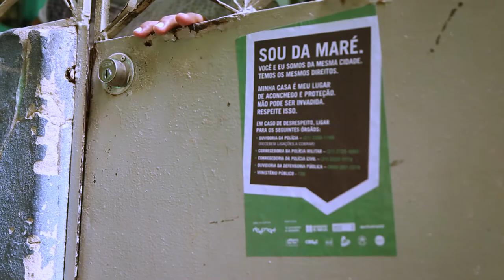Percepções sobre o acesso à Justiça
Este documentário traz diferentes perspectivas sobre Segurança Pública no conjunto de favelas da Maré. Moradores e profissionais se reúnem para falar das suas vivências sobre o tema.